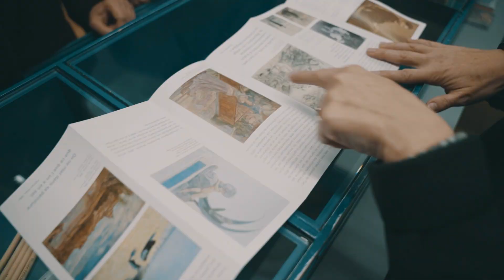Vous ne viendrez plus par hasard au Musée Rops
Réalisation - Scénario
Tournage
Montage
Mixage